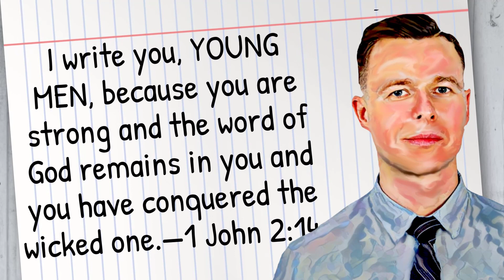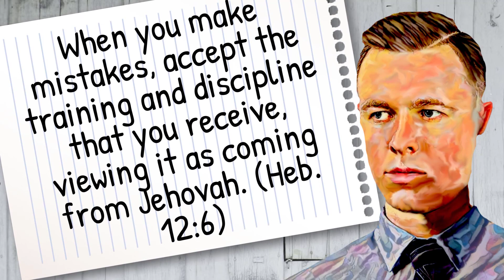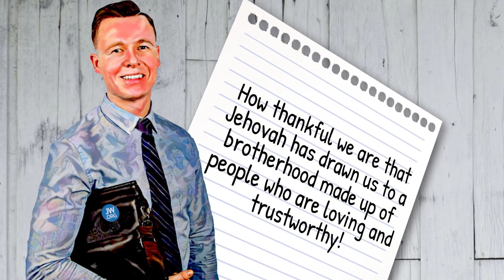🟠 PROVE YOURSELF TRUSTWORTHY // EXAMINE THE BIBLE ANIMATED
㋛ AUGUST 28 2022 ㋛▓▒░ ▓▒░ ░▒▓ ㋛ HOW CAN YOUNG PEOPLE CONFIRM THAT JEHOVAH LOVES THEM? THROUGH A BEAUTIFUL ANIMATION, THAT QUESTION WILL BE ANSWERED. The images and animations in this video have been edited for your use. ㋛.▓▒░ ▓▒░ ░▒▓ ㋛ EXAMINE THE BIBLE ㋛